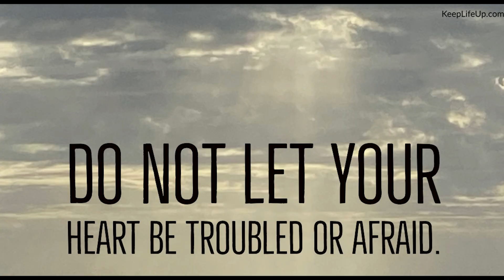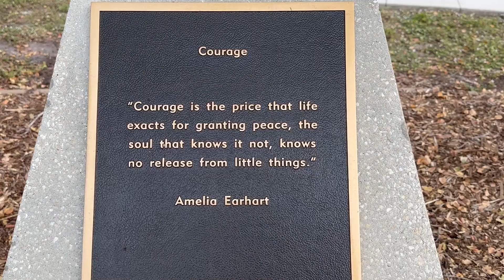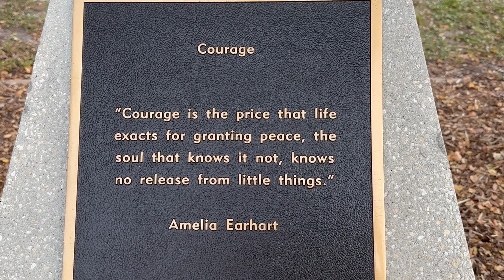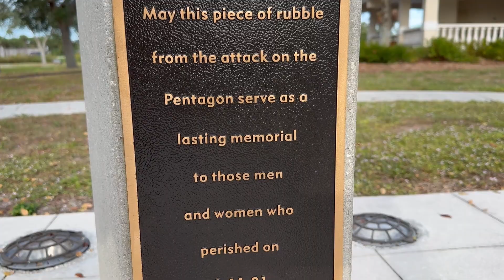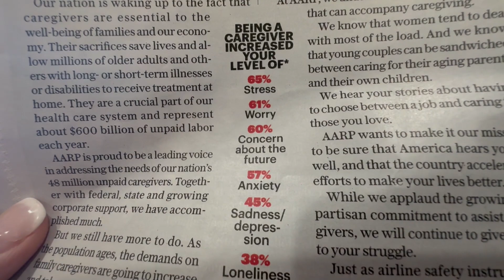Finding Peace in a Troubled World Day 2: Veteran's Day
America needs the military to protect it's citizens.  Our souls need the Holy Spirit of God to provide our peace.  Jesus said, "Peace I leave you."  Find out more in today's reading with patriotic images of red, white and blue.